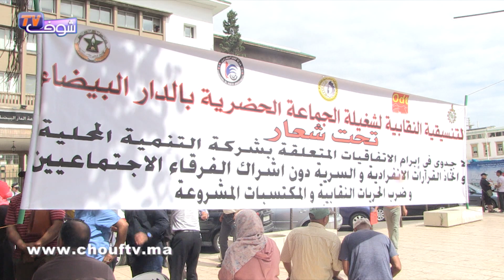الحكرة والتهميش يدفعان موظفو الجماعات المحلية بكازا للاحتجاج على العمدة في الشارع العام